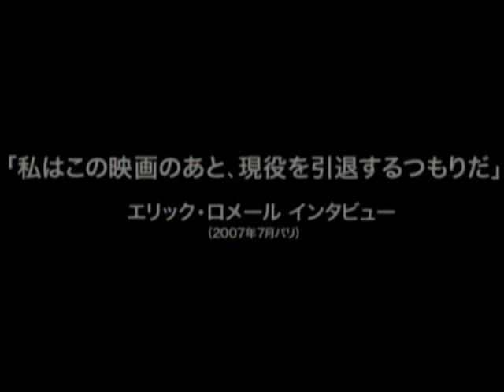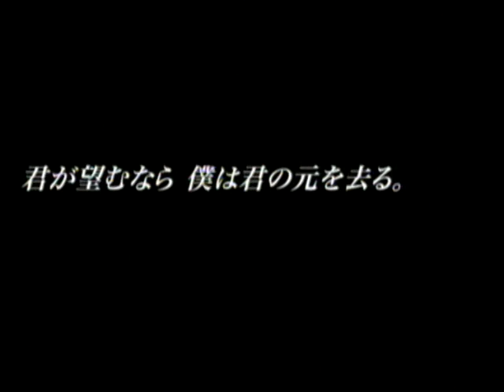我が至上の愛（字幕版）(プレビュー)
君が望むなら、僕は君の元を去る。君が望むなら、僕は、君に触れたい―。ヌーヴェル・バーグの第一人者エリック・ロメール監督の遺作。ローマ時代―純粋な愛を育んでいた羊飼いのアストレとセラドン。しかしアストレは、セラドンが浮気をしたと疑い、「私の前にもう二度と現れないで欲しい」と拒絶する。絶望したセラドンは入水自殺を図るが、ニンフ（精霊）に助けられ、死を逃れていた...。その端麗なる容姿からマダムに気に入られ、村へ戻ることを許されないセラドン。彼を兄のように慕うレオニードの計らいで城から脱出するが、アストレの「二度と現れないで欲しい」という言葉を忠実に守り、彼は村には戻らずに森で暮らし始める。そんなセラドンを不憫に思ったレオニードとドルイド僧が、アストレに会う機会を彼に与えようとするが―。